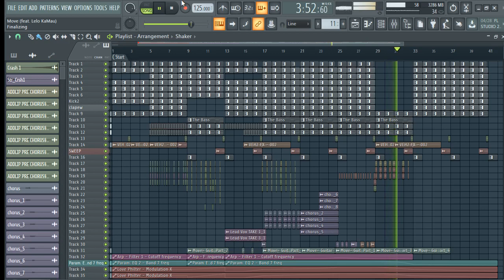Afro Swanky feat. Lelo Kamau - Move (Original Mix)